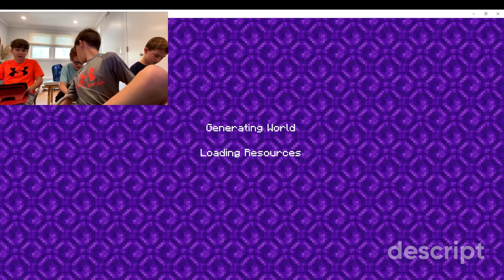the pokemon battle part 3 the battle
sorry for the delay i forgot to upload it this took place a week ago